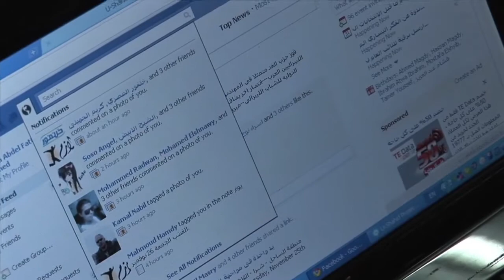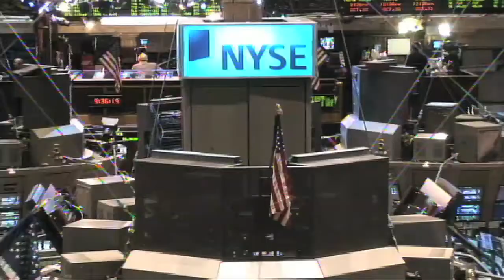Paving the Road to Democratic Reform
The democratic revolution in parts of the Middle East and North Africa will lead to important medium and long-term consequences for economic development of the affected countries. Renowned experts from the Credit Suisse Research Institute provide an update on the political situation and outline the role of social media in the movement.